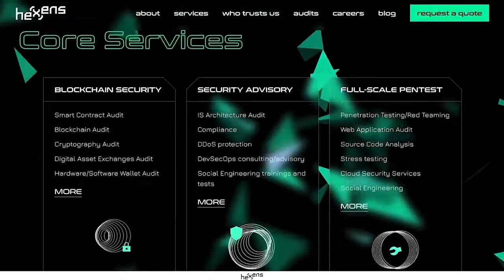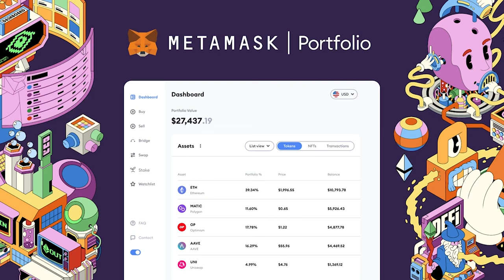How Wallets Are MEV Sleeping Giants | Matt Cutler - Blocknative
In this week's bonus interview, we are joined by Blocknative CEO and Co-founder Matt Cutler to dive into the world of MEV and order flow on Ethereum. They explore how the proof-of-stake transition has impacted block building, the economics and incentives faced by builders and relays, and the prevalence of private order flow. Matt shares his thoughts on protocol changes like MEV-Geth and burning and how to make order flow more equitable for users. Looking ahead, he discusses how L2 scaling could reshape MEV dynamics and why Blocknative remains committed to improving Ethereum despite its flaws.

Hexens is the premier cybersecurity provider in web3 with an essential focus on blockchain technologies. Always exceeding clients’ expectations, Hexens is a trusted security partner of the most prominent web3 projects like Polygon & zkEVM, 1inch, Lido, Nubank, TON, Risc0, EigenLayer, Mantle, Celo and more.

MetaMask Portfolio is your one-stop shop for all things web3. Instead of connecting to multiple exchanges, dapps, and tools, you just need to connect to one simple dapp to track and manage all your assets across different networks and accounts. MetaMask Portfolio provides a secure and convenient way to perform common tasks such as Buy, Sell, Swap, Bridge, and Stake.

Timestamps

0:00 Introduction
1:44 MEVBoost Supply Chain & Blocknatives Role
9:58 Economic Incentives in MEV
17:36 Hexens Ad
18:40 Prevalence of Private Order Flow
29:00 Metamask Ad
29:44 MEV Burn Impact
41:36 Why Build in Ethereum?
Resource

Check out Blockworks Research today! Research, data, governance, tokenomics, and models – now, all in one place